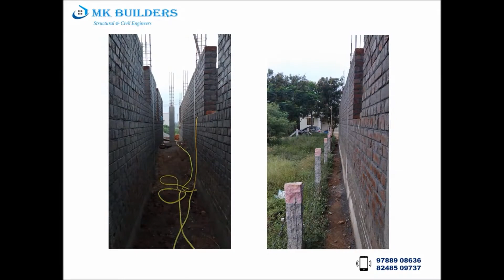3BHK | 2BHK | Residential | Twin Home |Villa | Construction Step By Step | MK BUILDERS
Welcome to the official YouTube channel of MK Builders! Join us on an incredible journey as we showcase the meticulous construction process of a stunning villa-type house in Coimbatore. From laying the foundation to adding the final finishing touches, we'll take you through every step of this remarkable project.

At MK Builders, we pride ourselves on our commitment to quality craftsmanship and attention to detail. In this video, we invite you to witness the expertise and passion that goes into creating a dream home. From innovative architectural design to cutting-edge construction techniques, we strive to deliver exceptional results.

Throughout the video, our experienced team will provide valuable insights and expert guidance, sharing practical tips and industry knowledge. As you watch the villa take shape, you'll discover the careful planning and thoughtful execution behind each construction phase, including structural work, electrical and plumbing installations, interior design considerations, and more.

This project, constructed by MK Builders, showcases our commitment to excellence and our dedication to creating homes that blend functionality with aesthetics. We believe in building spaces that reflect the unique needs and aspirations of our clients, and this villa exemplifies our unwavering pursuit of architectural brilliance.

Thank you for joining us on this incredible journey of constructing a villa-type house in Coimbatore. Get ready to be inspired and witness the transformation of a vision into reality, as MK Builders brings dreams to life.

A.Mukkannan M.E.Struc.,
MK Builders,
122,H.R.K. Lane,
Raja Street,Town Hall,
Coimbatore-641001
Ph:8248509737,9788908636